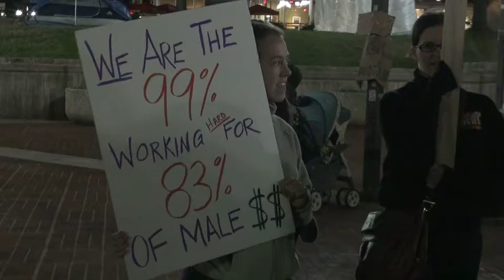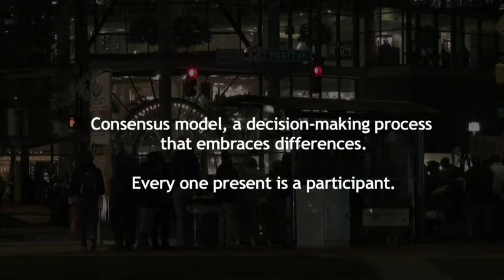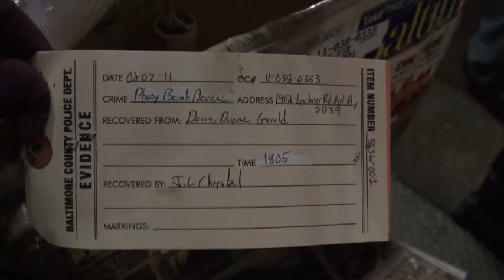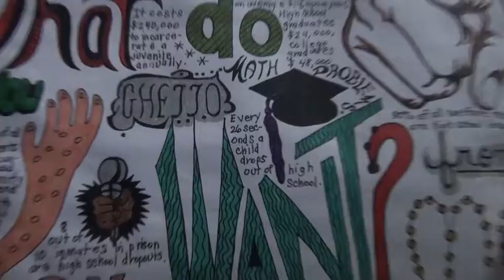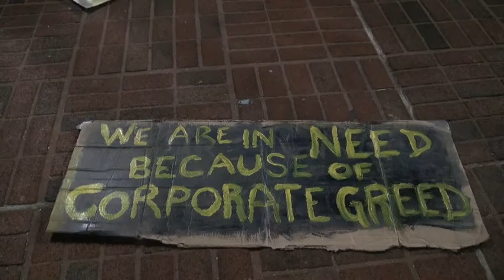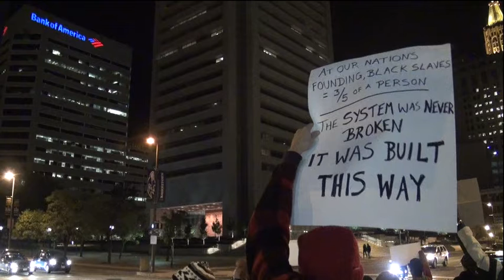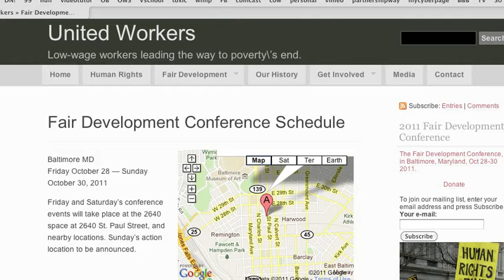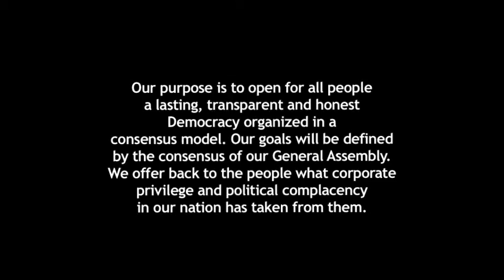Occupy Baltimore (OB) Maryland -- Night 16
Video includes a variety of activities and an interview with Duane Davis(aka Shorty) at Occupy Baltimore on Friday October 21, 2011.